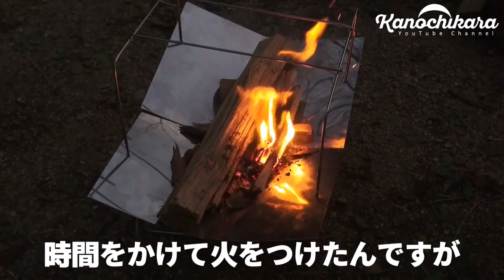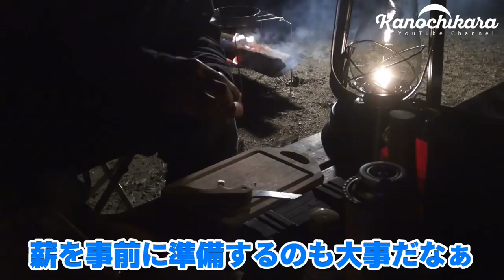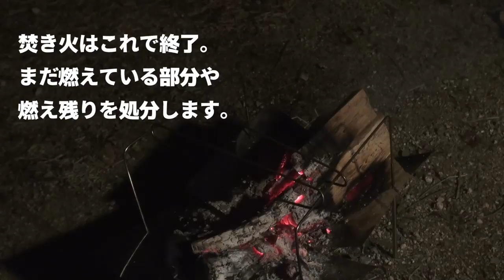【焚き火】ピコグリルっぽい焚き火台を実戦テスト【キャンプ】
先日DIYで作った焚き火台ですが、実戦テストしてみました。
結果としては、上の一部分だけが外れやすいっていう（笑）

4mmのステンレスパイプで繋いで載せているだけなんですが、おそらくこの部分だけはまっている部分が短いのが原因だと思います。

それと、フライパンを乗せようとして触った時に足のぐらつきが結構あります。
これは普通に焚火をしている分には問題ない感じ。
足の部分に横棒を這わさずにワイヤー留めしているのが原因かな？

火床に関しては、本家のように穴を開けなくても問題なく燃えます。
穴がない分灰も下に落ちないので後片付けも楽でした。

今回は落ち葉も小枝も薪も全て湿ってたので火をつけるのにかなり苦労しました。
なんだかんだ言ってバーナーで一気に火をつけてしまうのが一番楽なので、こんな時のためにバーナーを持っていくのも必要ですね。
料理にも使えるので今度からは必ず持っていくようにしようと思います。